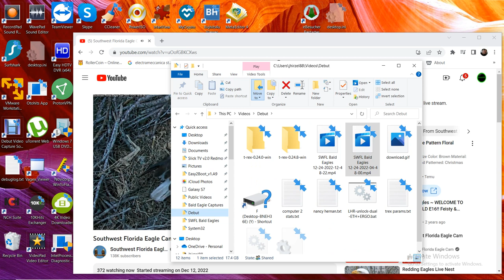SWFL Bald Eagles 12/24/2022 12:48